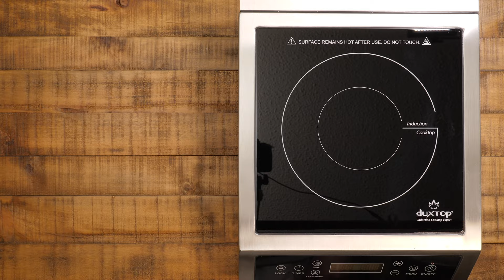How To Cook: Canned Corn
I show you how to cook canned corn on the stove. It's very easy to make canned corn.